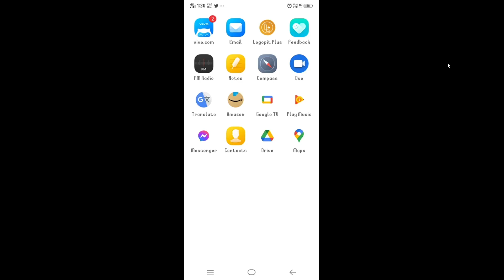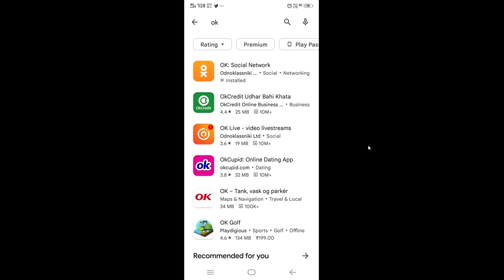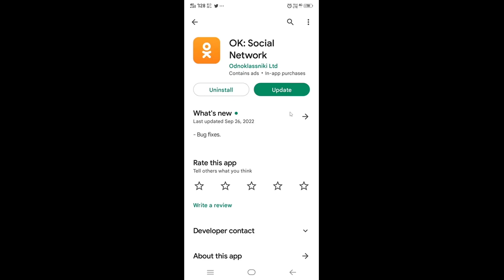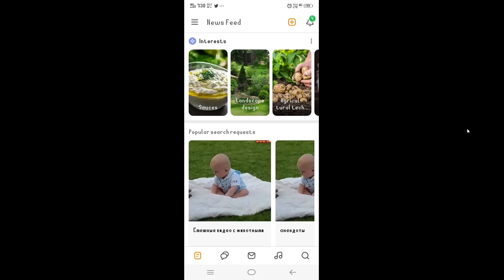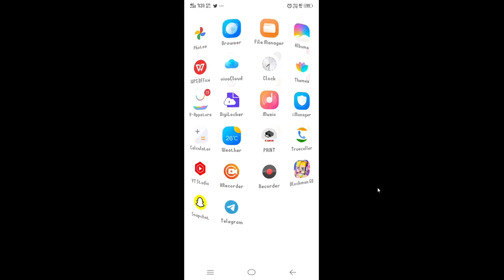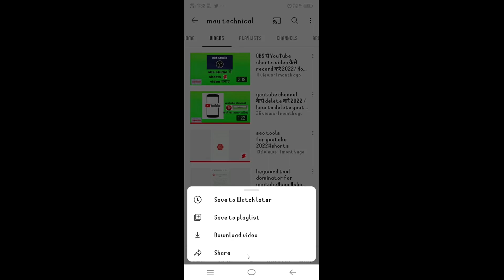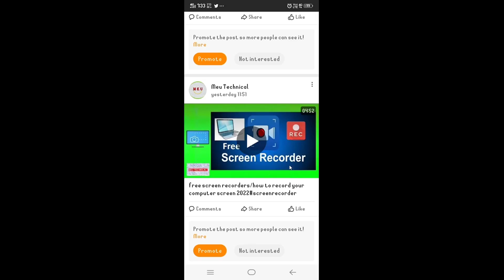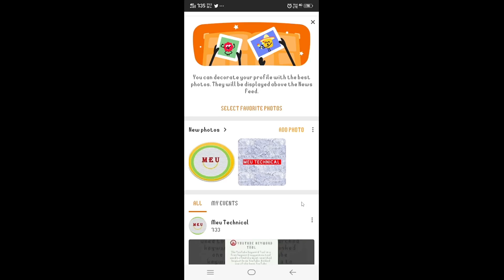अपने youtube video को share करे OK app पर/ video पर view बढ़ाए /download videos from OK.ru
youtube video को share करे tumblr app पर/ how to get unlimited traffic from tumblr in 2022

अपने youtube video को share करे koo app पर /How to create and shear video on koo app